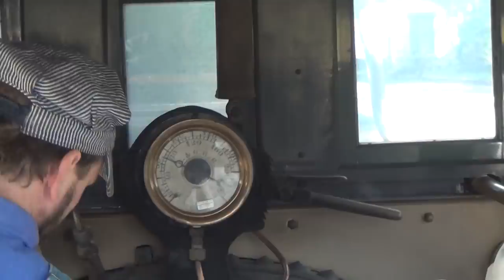B&O Steam Days and a Cab Ride on the William Mason (in HD)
On a calm, nice October 13, 2012, Big Jim Video Productions visited the Baltimore and Ohio Railroad Museum, in Baltimore, MD for their annual Steam Days event.  Running this day were #25, 4-4-0 "William Mason", the oldest steam locomotive currently operating in the United States, and the St. Elizabeth #4, an 0-4-0 tank engine.   The St. Elizabeth pulled hourly trains from the museum down to the Civil War encampment site, where the William Mason was running back and forth along a display track.  To make this day even more special, I won a contest online to be able to get a cab ride in the William Mason - the only operating Civil War-era steam engine in the country.  Enjoy this rare footage from inside the cab of the Mason, and enjoy the video!